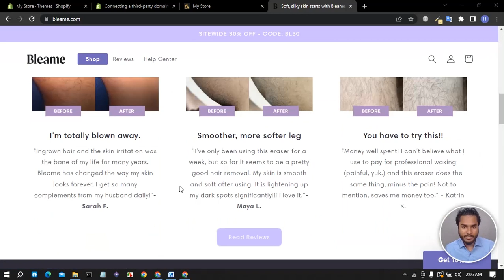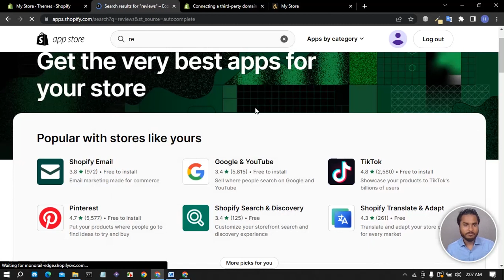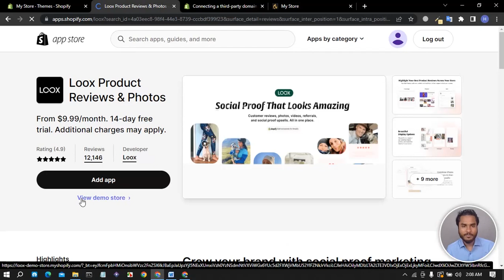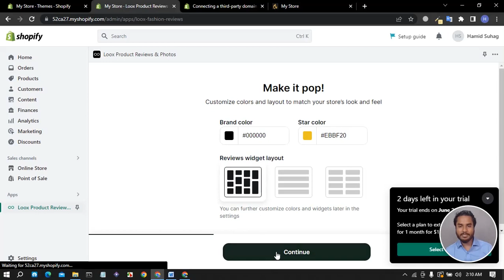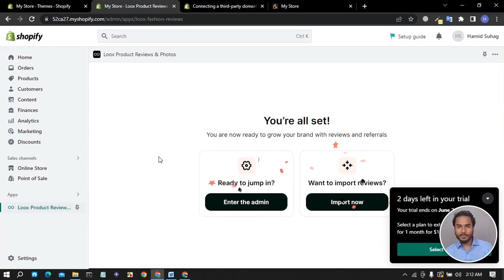how to import reviews from aliexpress to shopify | Reviews app install ( Part 01)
how to import reviews from aliexpress to shopify |  Reviews app install .
In this video I show you How To Import Reviews From Aliexpress To Shopify Store using loox app. It's really easy to do and learn to Import Product reviews from AliExpress to Shopify Store in no time.

 If this tutorial helped you out please consider leaving a suchlike & opining down below if this works! Thank you so much!